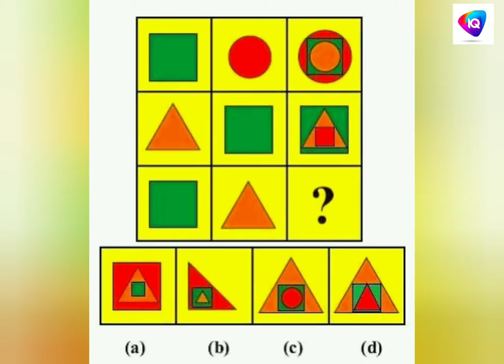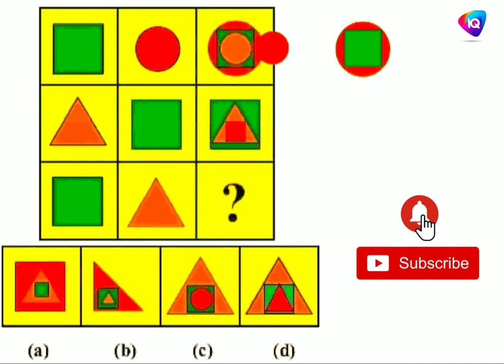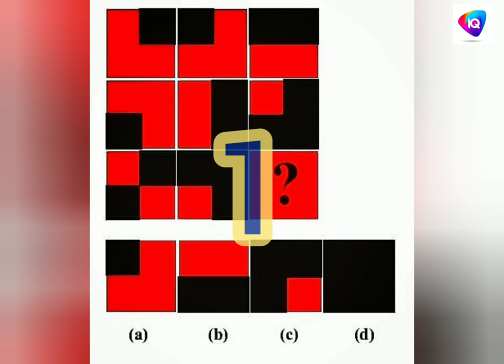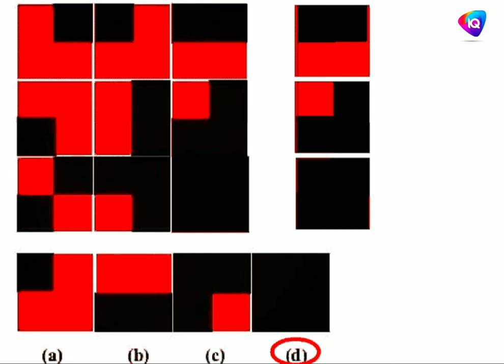IQ Test and solutions, Brain teaser, Improve your and your children's brain..